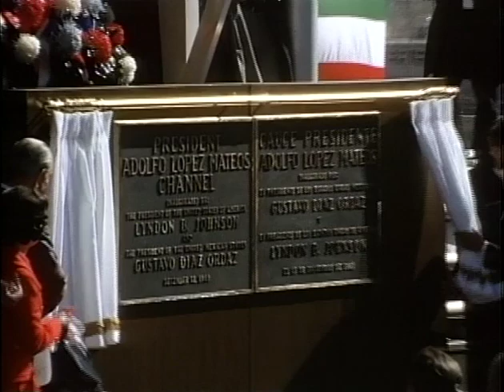MP903 outs10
10 of 48 outs reels from MP 903, "President Lyndon B. Johnson in December 1968," by the White House Naval Photographic Unit. The "Navy Films" consist of monthly reports on the activities of President and Mrs. Johnson from 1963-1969.

Paso del Norte Bridge, El Paso, TX: Inauguration of the new river channel completing the Chamizal boundary change; LBJ's helicopter lands; LBJ greets the crowds
El Paso: LBJ, CTJ greet Pres./M Gustavo Diaz Ordaz, Mexico, walk to the speaker's rostrum
El Paso: Long shot of crowds along the river bank
El Paso: Two presidents pass through the crowds
El Paso: Nat'l anthems
Paso del Norte Bridge: LBJ speech
Paso del Norte Bridge: Pres. Ordaz speech, unveiling of the boundary markers
LS of the surrounding area